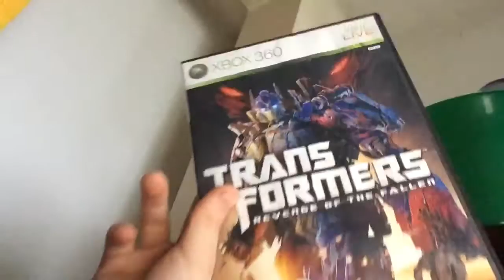Blog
Just vloging